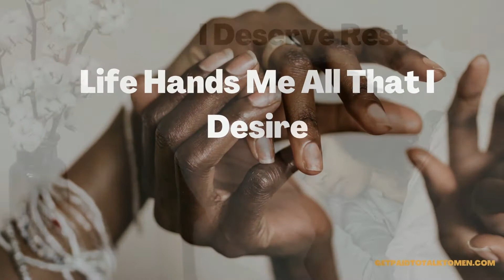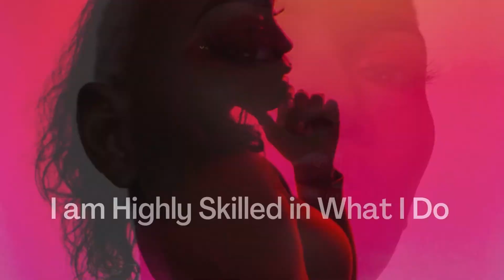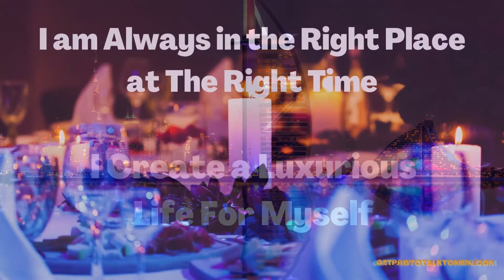Positive Affirmations for Women- Confidence, Success, Luxury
One thing I know for sure when starting out in any new profession, skill learning or environment you have to have or gain CONFIDENCE.

In my trainings that's one of the things I hear the most " I don't have the CONFIDENCE to do this". And if I could wave my Magic Wand and give each of your interested in this line of work CONFIDENCE I would. But I cannot.

It has to come from WITH IN you have to know that you know and believe in yourself, trust that success will find you on this path and continue to guide your forward.

So, I can up with some Affirmations that I have has either said to me or I have said to myself along my journey. Here they are in the beautiful video I made just for you.

Uploaded Using: @FilmoraWondershare
Created & Edited Using: @canva